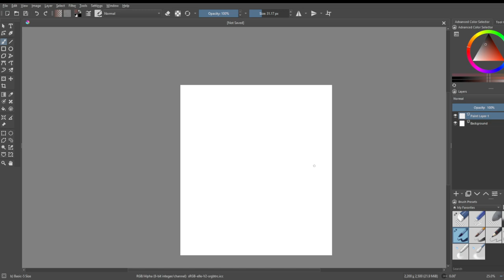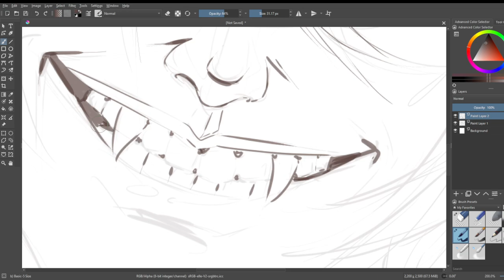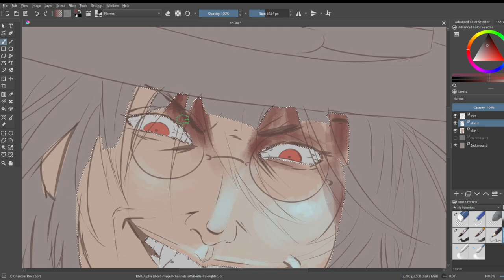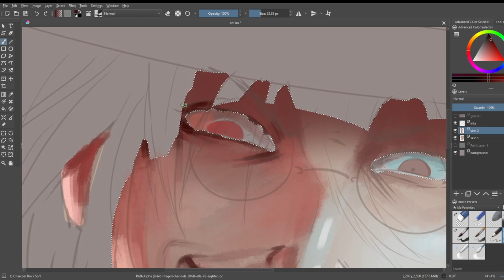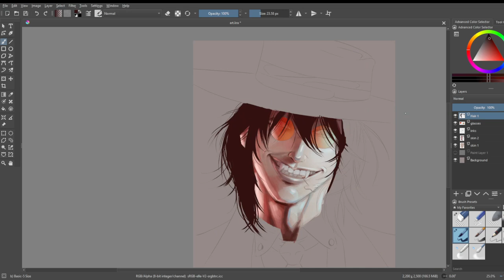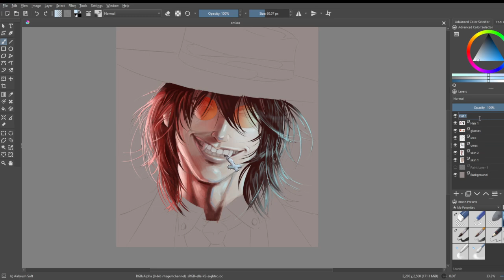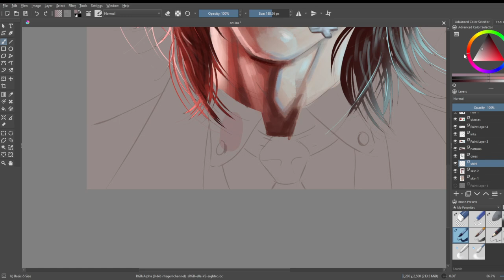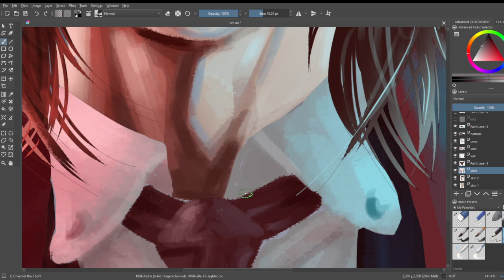Drawing Hellsing Alucard REAL TIME